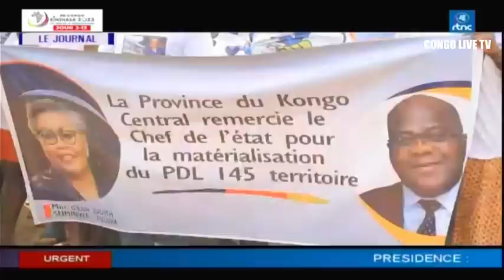🔴RDC : SUIVEZ LE GRAND JOURNAL DE CE SAMEDI LE 15.07.2023 RTNC EDITION 13H30